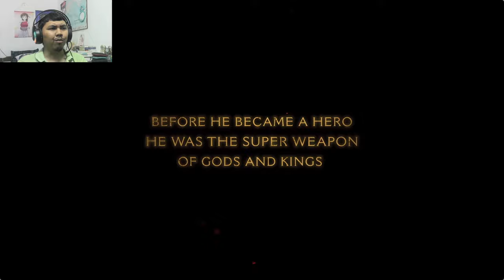AJ's REACTION: DOOM: The Dark Ages - Official Trailer 1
Here's my reaction to the official trailer of DOOM: The Dark Ages which was premiered during the Xbox Showcase 2024.